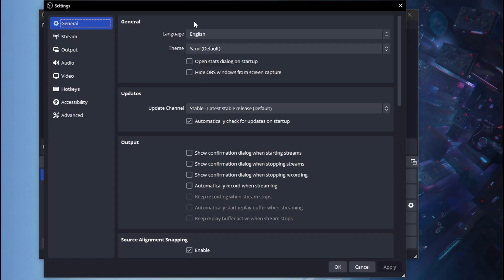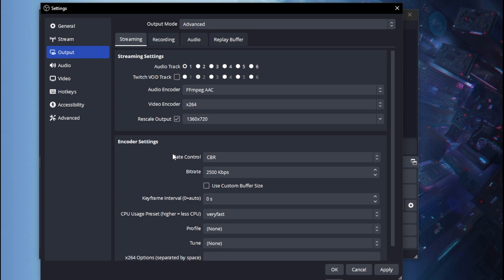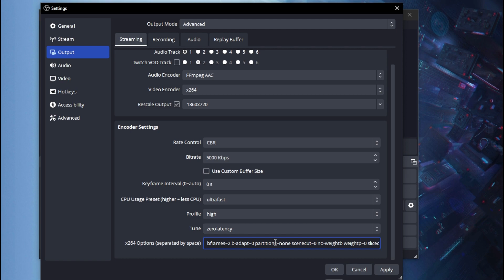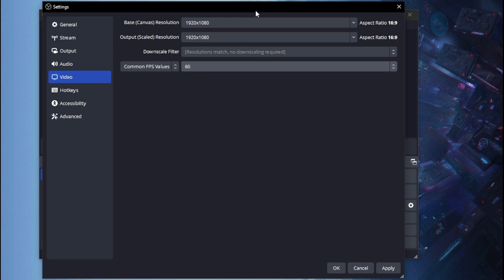BEST OBS STREAMING SETTINGS FOR LOW END PC 🔥| *NO GPU NEEDED* ✔️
In this guide, I will show you how to get the best OBS streaming settings for low-end PC's without GPU's! This guide should allow you record at 720p60 with a 3500 bitrate or maybe even 1080p60 you'll see a noticeable difference! Hope the guide helped you out mate!

first copy this

x264 Options:
bframes=2 b-adapt=0 partitions=none scenecut=0 no-weightb weightp=0 sliced-threads

once you copied the top one copy this now just make a space before threads.

for example : bframes=2 b-adapt=0 partitions=none scenecut=0 no-weightb weightp=0 sliced-threads aq-mode=0 subme=0 no-deblock sync-lookahead=3

Zero Latency Performance: aq-mode=0 subme=0 no-deblock sync-lookahead=3

Zero Latency Quality: force-cfr aq-mode=0 subme=0 no-deblock

✨Socials

🎥: MY EQUIPMENT:

🎮Gaming PC
💎Ryzen 3 3200g
💎RTX 2060

💎Razer Mouse